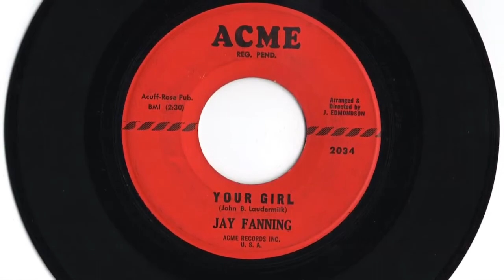Jay Fanning - "Your Girl"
Kentucky artist.  Record released in 1961.